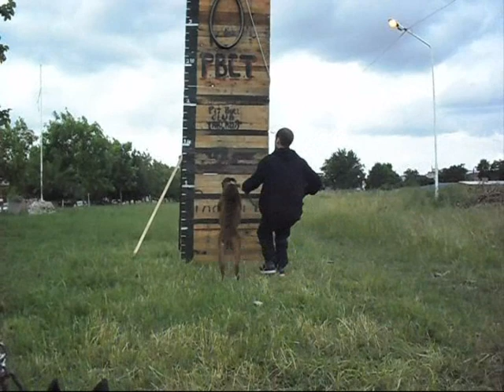El video del año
festejo de cierre de año y aniversario pitbull club tablada